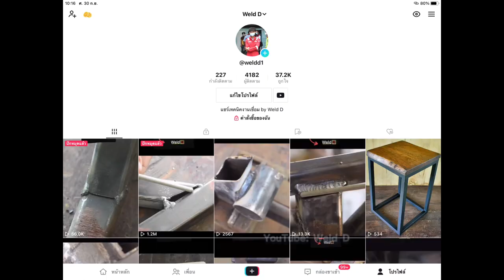Stick welding square 1 mm. in Butt joint.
stick welding
arc welding
tig welding for beginners
laser welding
underwater welding
mig welding for beginners
laser welding machine
plastic welding
welding projects
gas welding
flux core welding
rather b welding
western welding academy
welding work
aluminum welding
spot welding machine
spot welding
argon welding
stick welding for beginners
friction welding
mig welding tips and tricks
tig welding aluminum
mig welding machine
aluminium welding